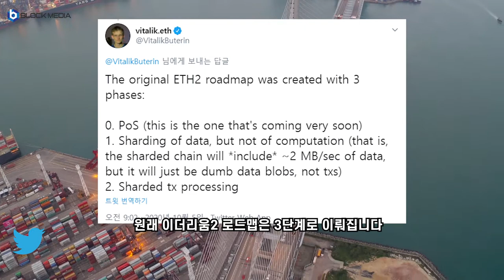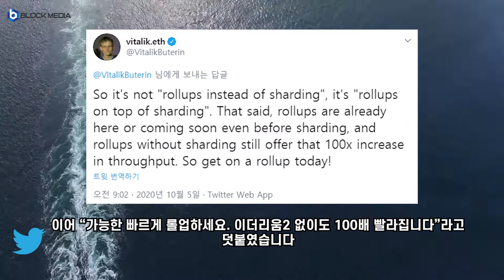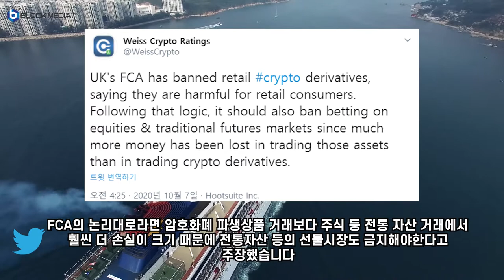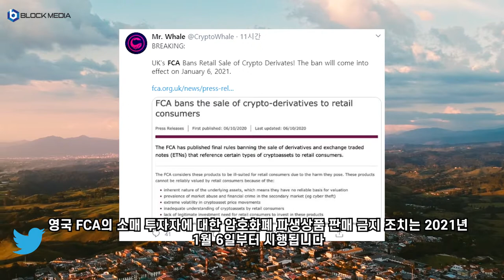[트윗코인] 26화 - 비탈릭 부테린 "이더리움2 없이 롤업만으로 100배 속도 향상 가능"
BTC : 1HFNQUv4wguCkfwvwJw58PC7253tjjrHTY
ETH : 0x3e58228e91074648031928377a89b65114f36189